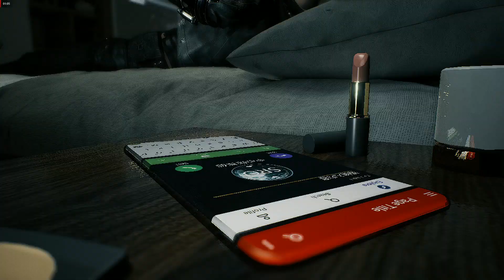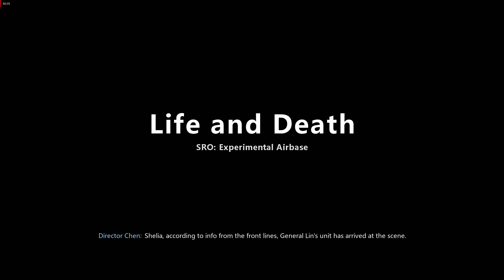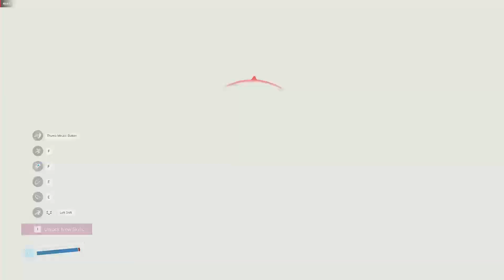Bright Memory Infinite Gameplay Part 1 [1080p High] [RX580] [No Commentary]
Bright Memory Infinite Gameplay Walkthrough PC Xbox Series X PS5 No Commentary 1080p 60fps HD let's play playthrough review guide